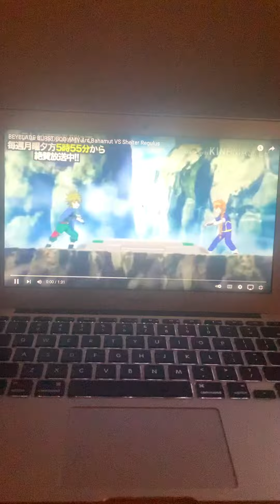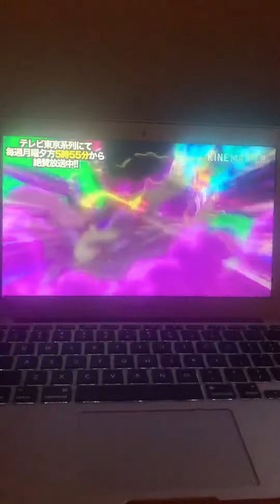Beyblade danger up on this club